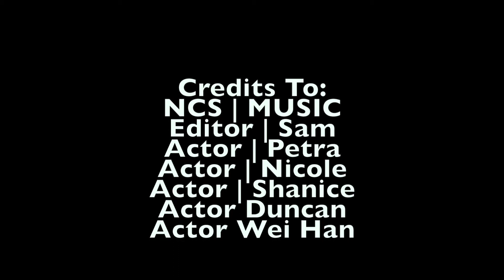Year 7 Drama - Killem High